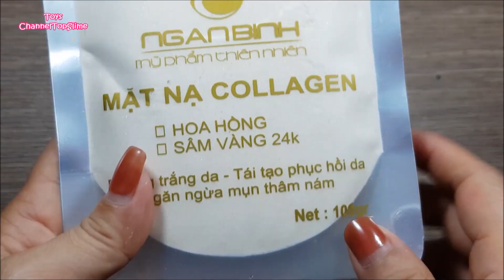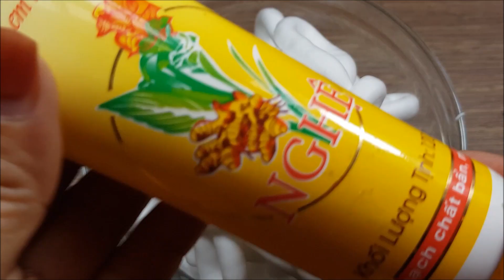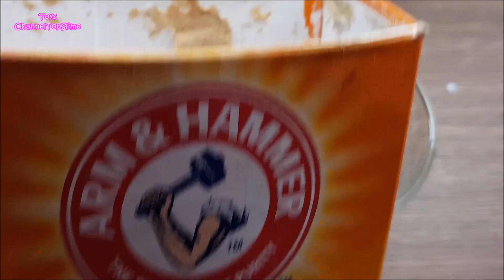Bets Slime 4 Ways No Borax